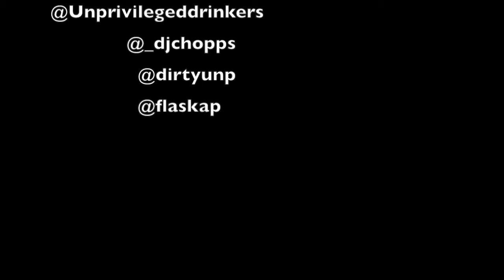Unprivileged Drinkers Presents: Sippin' With The Captain (Feat.)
This episode we had a special guest come all the way from Cleveland to Philadelphia to sit drink and talk.